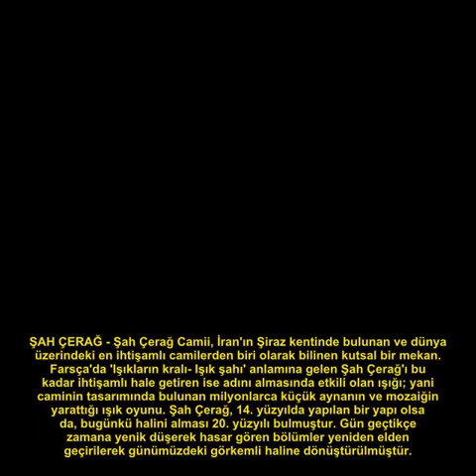DÜNYANIN EN GÖRKEMLİ CAMİLERİ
Dünyanın dört bir yanında, her biri kendine özgü tasarıma sahip camiler bulunuyor. Bazı camiler var ki ihtişamıyla göz kamaştırıyor.